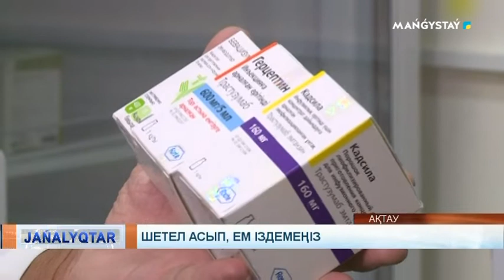Шетел асып, ем іздемеңіз